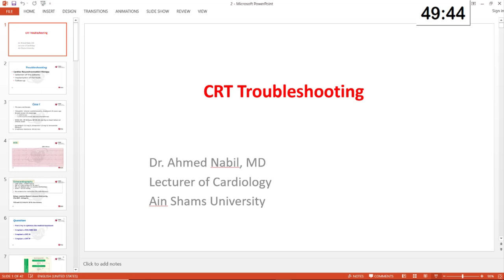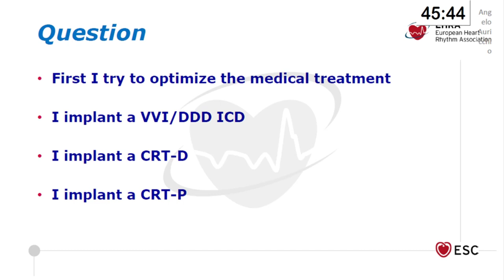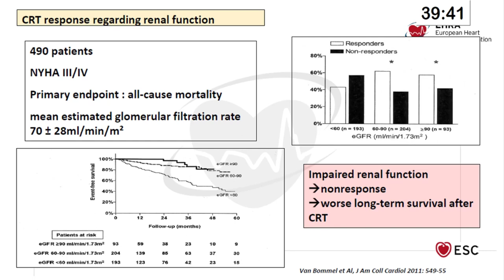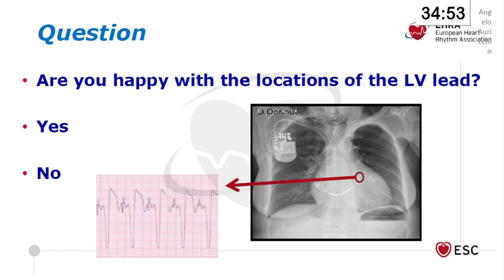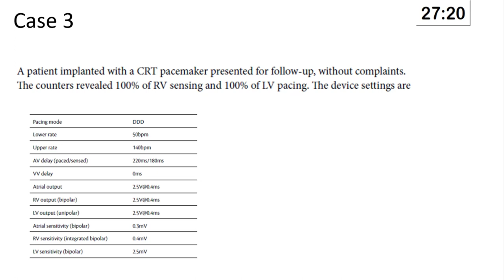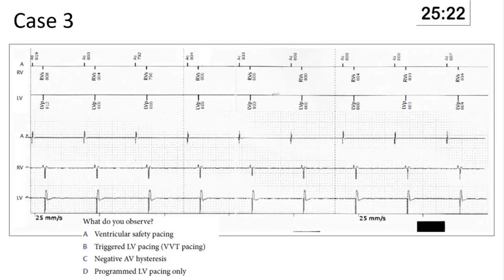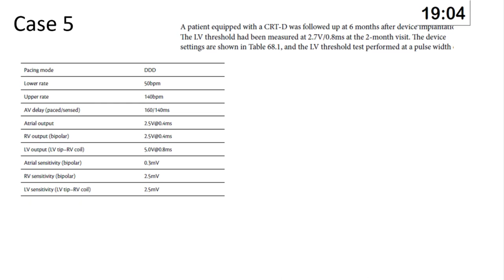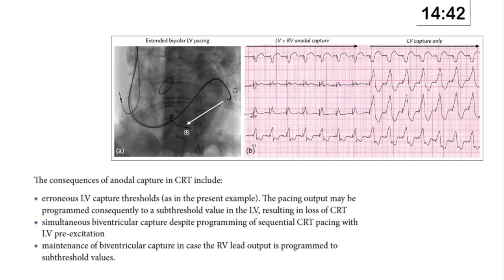CRT Troubleshooting Dr Ahmed Nabil